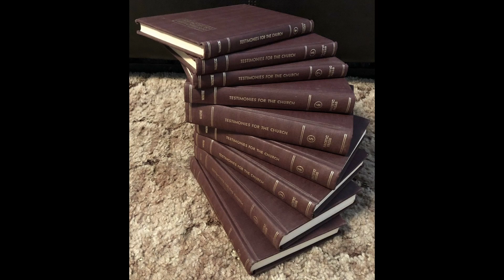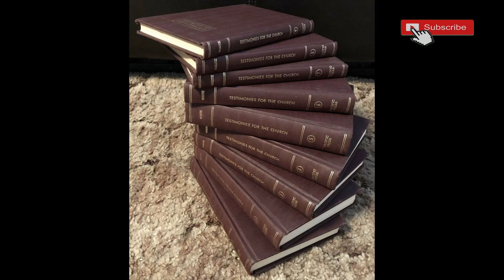10-09 " Patent Rights " Testimonies For the church Volume 1 by Ellen G White Of SDA Church